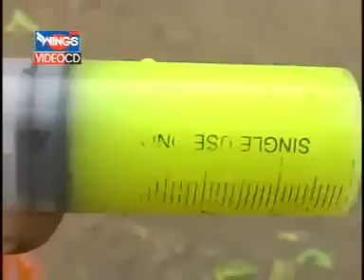Dubray Bhai M B B S khandesh short movie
Dubrya Bhai M B B S khandesh short movie

paul mitchell products
paulmitchell com hair products
paul mitchell hair care products
home creations
supernatural convention tickets
paul mitchell hair paste
creation restaurant
wine tasting pretoria
where to buy paul mitchell hair products
paul mitchell hair care
where can i buy paul mitchell hair products
wine paring
at creations limited
buy paul mitchell hair products
entertainment events
mitch hair products
awapuhi
pizza creations
who sells paul mitchell products
st tropez offers
paul mitchell hair pomade
paul mitchell salon products
creations salon
creations by you
the tasting room south africa
what's on in chichester
create bed
brickworld lego
new paul mitchell products
heaven on earth pretoria
lego brickworld
wine tasting in pretoria
hermanus wine tours
wine pairing menu
main house
what's on chichester
napa jewelers
creations milton park
wine tasting hermanus
horn sewing chair reviews
san antonio retreat centers
creations boutique
food pairings
tapas restaurant pretoria
food creations
pizza in farmingdale
dawns leeds
hermanus wine tasting
wine farm pretoria
heinies chicken menu
hermanus wine
how much are supernatural convention tickets
wine tasting and food pairing
create house
catherine catering
touch nottingham
mobile hairdressers corby
train from schaumburg to chicago
haircut in berlin
creations kerrville
dawn nail spa
the main house
creations fine jewelers
create food
create restaurant menu
christine reichow
patricia demello
wine tasting in hermanus
food wine pairing menus
wine pairing johannesburg
paul mitchell ct
quilters dream retreat
creations beauty school
creations kerrville tx
nibbles for wine tasting
farmingdale pizza
eat restaurant hermanus
barbers chorlton
tuzyat jiv rangala
tuzhat jeev rangala
technical guruji
vj pawan singh
guava juice
sheetal bhardwaj
Baahubali 2 - The Conclusion
Baahubali 2
Bahubali-2
elif khan
wine and cheese pairing menu
name creator
tapas pretoria
wine and food pairing menu
touch beauty nottingham
heinnies restaurant
touchdown
तुझ्यात जीव रंगला
dawn's creations
tickets to supernatural convention
creations quilt shop
Amit Bhadana
chorlton barbers
barbers corby
brickworld chicago
menu creator
Goldmines Telefilms
creations art and pottery studio
food and wine hermanus
at creation
creations salon modesto ca
Kaashmora 2 (Aayirathil Oruvan) 2017 Full Hindi Dubbed Movie
creations salon modesto
creations salon and spa
cheese and wine pairing stellenbosch
dawn's nails